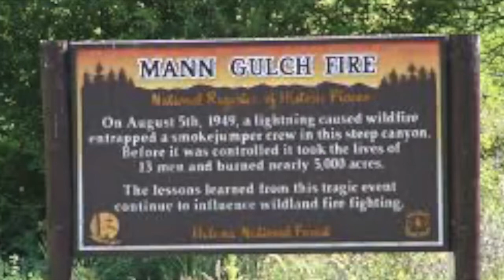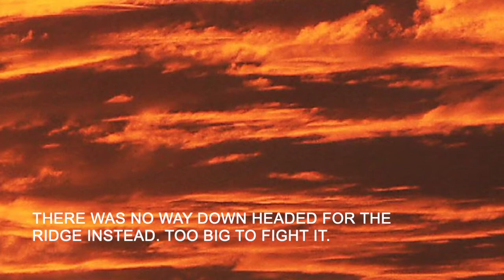Leadership Lessons from the Mann Gulch Fire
This movie tells the story of Wagner Dodge, crew chief at the Mann Gulch Fire, through pictures and the song "Cold Missouri Waters."